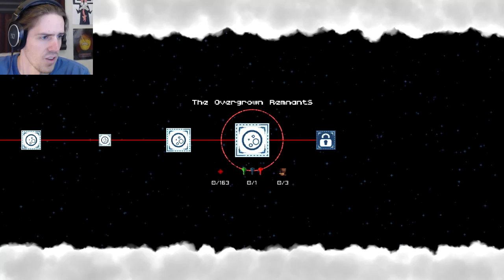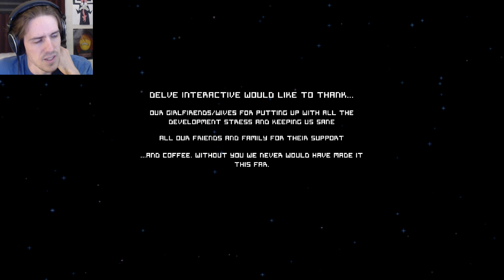Poncho | playthrough gameplay | PART 5 the end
A playthrough of this charming and intriguing puzzle platformer.

"A robot, a poncho and a journey of discovery! Make your way through this wonderful world of pixelated parallax platforming to solve the ultimate puzzle: who is Poncho?

The world is ruined; humanity has disappeared and all that remains are robots, trying to find a new purpose in existence. But for Poncho, the adventure is just beginning! Explore an open world full of colourful characters, leaping between parallax layers to overcome obstacles and solve puzzles. Can you make it to the Red Tower, meet your Maker and ultimately save humanity?

A 2D world with 3D thinking! Use brains as well as platforming skill, moving back and forth through Poncho's world as well as left and right to progress.
Discover new challenges around every corner: platforms that move when you do, areas that switch from 3D to 2D and back again, shifting walls, seemingly impossible ascents and much more!
A philosophical and intriguing storyline filled with mystery and a dark twist...
An open world adventure, with a multitude of solutions to every area, hidden secrets and multiple endings!
Randomly generated NPC characters and critters that react to Poncho's presence make the world feel alive!
Seek out and find new abilities to unlock even more secrets hidden in the world!
Gorgeous pixel graphics mix with clever gameplay and a beautiful soundtrack to create a retro-style experience that's truly unique!" - steam store page